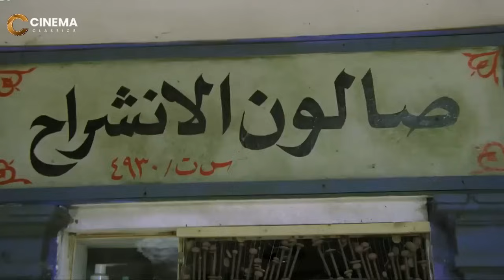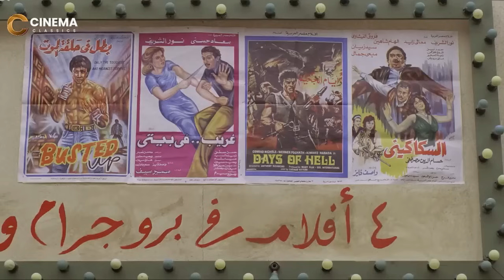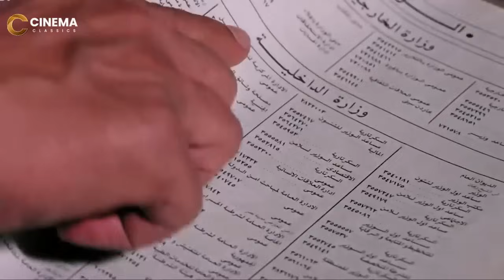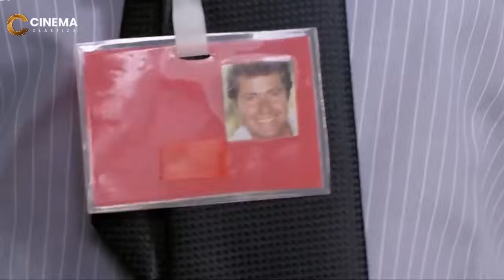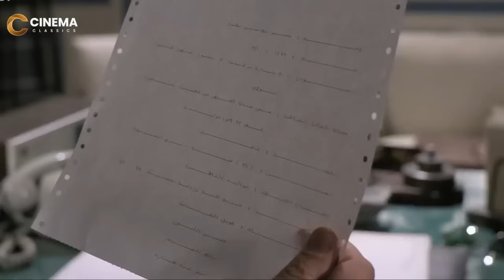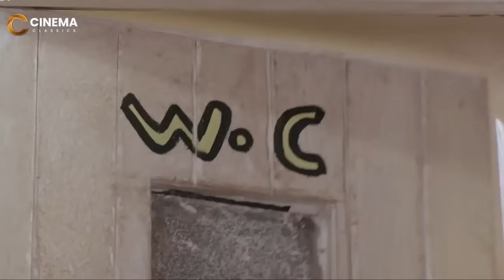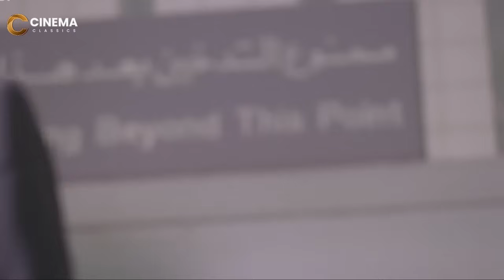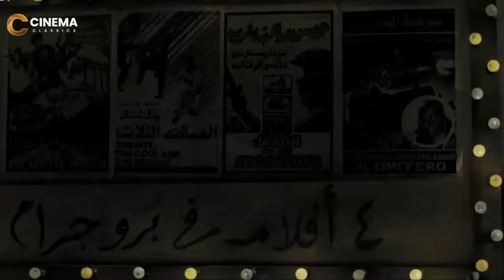فيلم الاكشن والاثارة | اللعب فى الكبار | بطوله عادل امام و عايدة رياض - Full HD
اعمال الفنان عادل امام
1980 الجحيم ( مديحة كامل، شيرين، صلاح نظمي رمزي)
1980 رجل فقد عقله ( فريد شوقي، سهير رمزي، كريمة مختار، إكرامي )
1980 أذكياء لكن أغبياء ( رشدي أباظة، سمير غانم، مديحة كامل، يسرا، ليلى حمادة)
1980 شعبان تحت الصفر (جميل راتب، إسعاد يونس، إيمان، عماد حمدي)
1980 غاوي مشاكل ( نورا، محمد رضا، إسعاد يونس، فاروق الفيشاوي )
1981 الإنسان يعيش مرة واحدة( يسرا، علي الشريف، زين العشماوي )
1981 انتخبوا الدكتور سليمان عبد الباسط  (مديحة كامل، سهير البابلي، عمر الحريري)
1981 أمهات في المنفى( ماجدة الخطيب، إسعاد يونس، السيد راضي، إيمان، جلال الشرقاوي )
1981 المشبوه (سعاد حسني، فاروق الفيشاوي، سعيد صالح، فؤاد أحمد)
1981 ليلة شتاء دافئة ( يسرا، محمود المليجي )
1982 على باب الوزير ( يسرا، صفية العمري، سعيد صالح، توفيق الدقن )
1982 عصابة حمادة وتوتو (لبلبة )
1983 المتسول ( إسعاد يونس، هياتم، سيد زيان، وحيد سيف، علي الشريف)
1983 الحريف (فردوس عبد الحميد، عبد الله فرغلي، زيزي مصطفى، نجاح الموجي )
1983 حب في الزنزانة ( سعاد حسني، يحيى الفخراني، جميل راتب، عبد المنعم مدبولي )
1983 ولا من شاف ولا من دري ( معالي زايد، إيمان )
1983 عنتر شايل سيفه(  نورا، حاتم ذو الفقار، إبراهيم عبد الرازق، مصطفى متولي)
1983 خمسة باب ( نادية الجندي، فؤاد المهندس، فؤاد أحمد )
1983 الغول ( فريد شوقي، نيللي، صلاح السعدني، حاتم ذو الفقار)
1984 حتى لا يطير الدخان سهير رمزي، أحمد راتب، نادية أرسلان، سناء شافع فهمي
1984 الأفوكاتو يسرا، إسعاد يونس، حسين الشربيني، محمد الشرقاوي حسن سبانخ
1984 اثنين على الطريق شمس البارودي، عادل أدهم ممدوح
1984 احترس من الخط لبلبة، سمير صبري خصوصي/ الخط
1984 واحدة بواحدة ميرفت أمين، أحمد راتب صلاح
1984 مين فينا الحرامي شريهان، فريدة سيف النصر، أحمد بدير، صلاح نظمي شريف/ حسين
1984 أنا اللي قتلت الحنش معالي زايد، سعيد صالح، صفية العمري، يوسف شعبان، أحمد راتب حسنين
1985 زوج تحت الطلب فؤاد المهندس، ليلى علوي ممدوح
1985 رمضان فوق البركان سمير غانم، إلهام شاهين رمضان
1985 خلى بالك من عقلك شريهان، جلال الشرقاوي، أحمد بدير، فؤاد أحمد وائل
1985 الإنس والجن يسرا، عزت العلايلي، أمينة رزق، السيد راضي جلال
1985 الهلفوت إلهام شاهين، سعيد صالح، صلاح قابيل عرفة
1986 كراكون في الشارع يسرا شريف
1986 سلام يا صاحبي سعيد صالح، سوسن بدر، محمد الدفراوي، مصطفى متولي مرزوق
1987 النمر والأنثى آثار الحكيم، أنور إسماعيل، عايدة عبد العزيز، مصطفى متولي وحيد
1989 المولد يسرا، إيمان، عبد الله فرغلي، أمينة رزق، نور الدمرداش إبراهيم / غريب / بركات
عقد التسعينات
السنة الفيلم بمشاركة الدور
1990 جزيرة الشيطان يسرا، أحمد راتب، حاتم ذو الفقار، جمال إسماعيل، نهى العمروسي، مصطفى متولي جلال
1990 حنفي الأبهة فاروق الفيشاوي، هدى رمزي، مجدي وهبة، مصطفى متولي، عبد الله محمود حنفي الأبهة
1991 شمس الزناتي محمود حميدة، سوسن بدر، محمود الجندي، أحمد ماهر، مصطفى متولي، عبد الله محمود، علي عبد الرحيم، إبراهيم نصر شمس الزناتي
1991 اللعب مع الكبار حسين فهمي، محمود الجندي، عايدة رياض حسن
1991 مسجل خطر صلاح قابيل، سعيد عبد الغني، حاتم ذو الفقار، مصطفى متولي سيد كباكا
1992 الارهاب والكباب يسرا، كمال الشناوي أحمد
1993 المنسي يسرا، كرم مطاوع يوسف المنسي
1994 الإرهابي صلاح ذو الفقار، مديحة يسري، شيرين، إبراهيم يسري، حنان شوقي، مصطفى متولي، أحمد راتب عبد الظاهر / مصطفى
1995 بخيت وعديلة شيرين بخيت
1995 طيور الظلام يسرا، جميل راتب، رياض الخولي، أحمد راتب فتحي نوفل
1996 النوم في العسل دلال عبد العزيز، شيرين سيف النصر العميد مجدي نور
1998 بخيت وعديلة 2: الجردل والكنكة شيرين بخيت
1998 رسالة إلى الوالي يسرا حرفوش بن برقوق الراكبدار
1999 الواد محروس بتاع الوزير كمال الشناوي، وفاء عامر، حسن مصطفى، أسامة عباس محروس
عقد 2000
2000 هاللو أمريكا أسامة عباس وشيرين بخيت
2002 أمير الظلام شيرين سيف النصر سعيد المصري
2003 التجربة الدنماركية نيكول سابا، مجدي كامل، خالد سرحان، تامر هجرس، أحمد التهامي قدري المنياوي
2004 عريس من جهة أمنية لبلبة، شريف منير، حلا شيحا خطاب النجاري
2005 السفارة في العمارة داليا البحيري شريف خيري
2006 عمارة يعقوبيان نور الشريف ويسرا زكي الدسوقي
2007 مرجان أحمد مرجان ميرفت أمين مرجان أحمد مرجان
2008 حسن ومرقص عمر الشريف بولس/حسن العطار
2009 بوبوس يسرا محسن هنداوي
عقد 2010
2010: زهايمر (مع نيللي كريم وأحمد رزق وفتحي عبد الوهاب ورانيا يوسف)
عقد 2020